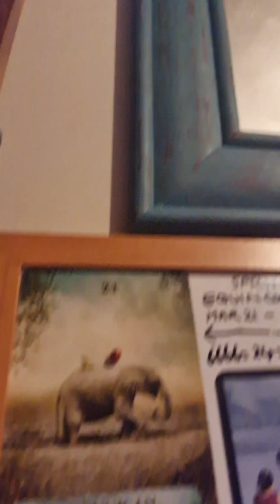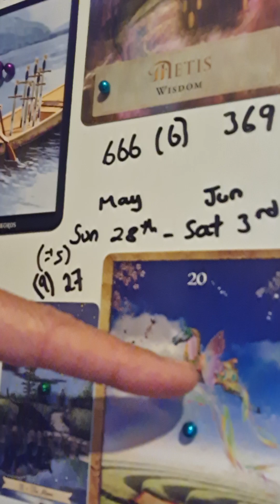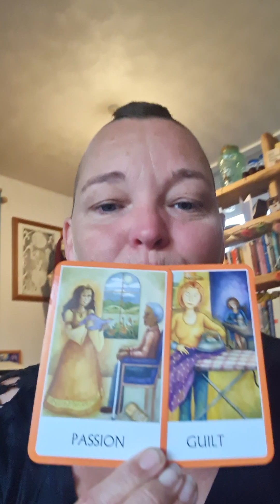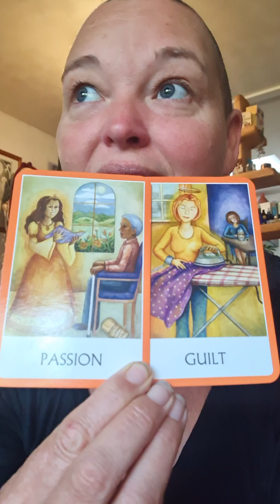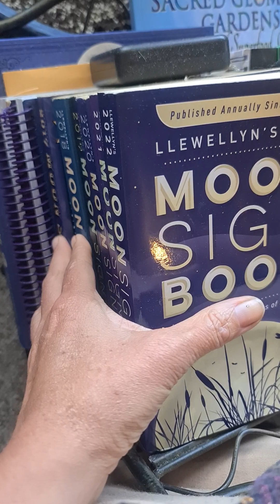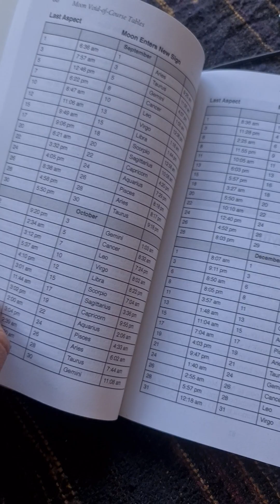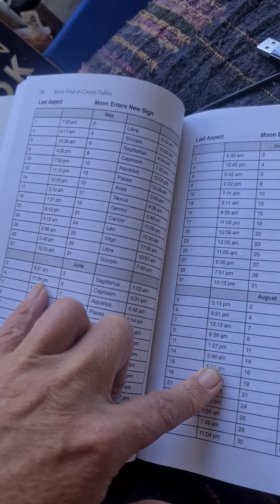🧜‍♂️💚Continueing to 🌉🌁, Connect 🌐,🖇🔗, 🪡🧵ing 👰‍♀| Sag ♐️ 🌝 Gem ♊️ 🌞 Axis Energy | Awareness Vlog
6 Tell Tale Signs of Copper Deficiency
Thomas DeLauer